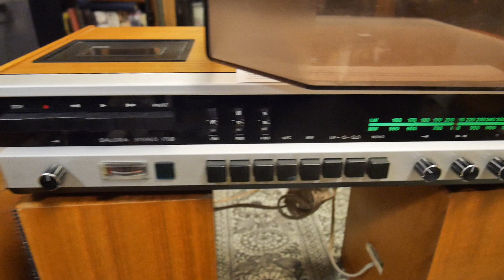Salora 1700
Salora 1700 after small maintenance.

Alla noises are registered for Rollings Stones.